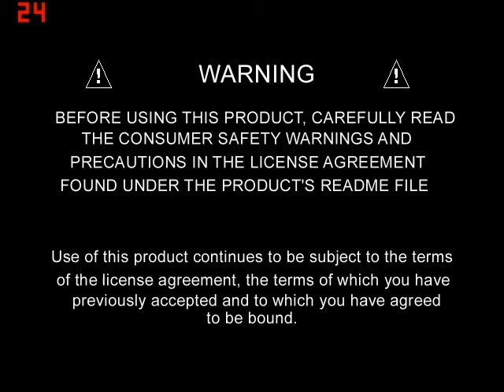lets play thomas and freinds trouble on the tracks part 1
in this part we find out james has crashed and then we try to get him back on the tracks again